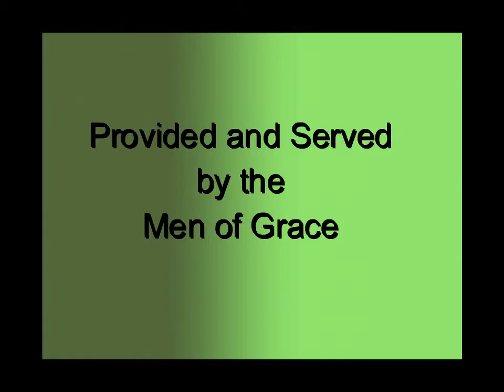GCOAN Mother's Day Breakfast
Grace Church of All Nations
33 Elm Hill Ave
Dorchester MA 02121